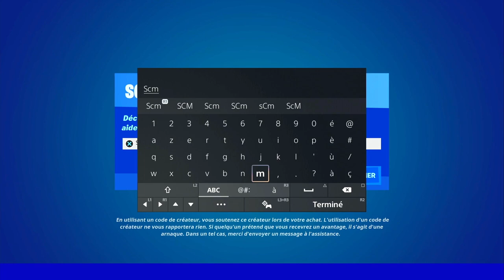GUIDE COMPLET DÉFI QUÊTE RÉBELLION SEMAINE 4 FORTNITE, ASTUCE GUIDE DÉFI QUÊTE SAISON 2 CHAPITRE 3